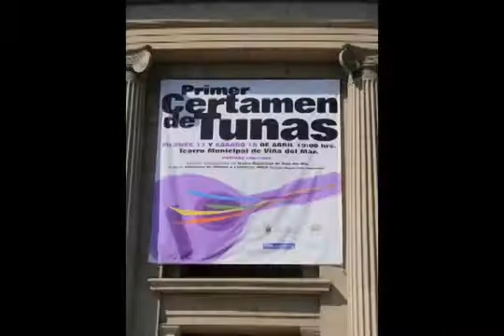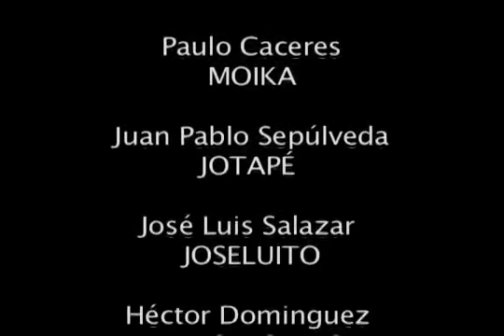5 años - Tuna Distrito PUCV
Video de recuerdo Quinto aniversario Tuna de Distrito PUCV